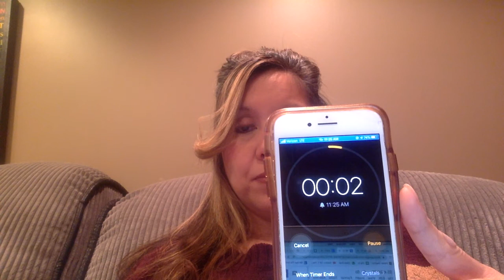Sunday School Lesson 4:26:20 ages PS-5th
Get ready to have some fun!  In this video, we will learn about what God's name means.  You will also get to create something, get some exercise and meditate!